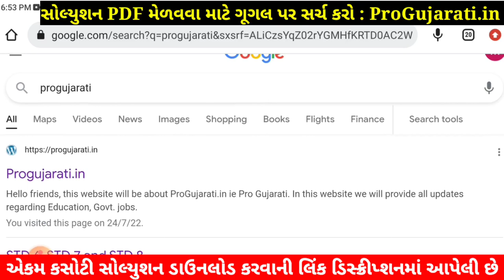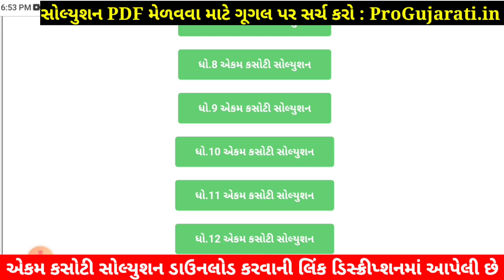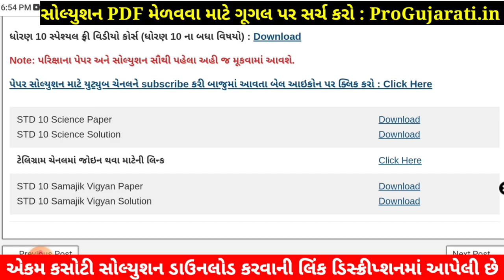STD 10 Samajik Vigyan Paper Solution 2022 Ekam Kasoti, STD 10 Samajik Vigyan Ekam Kasoti Solution